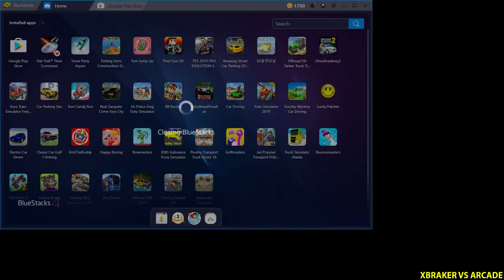Army Cars Transport Truck - Army Car Parking - Android Gameplay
🔴Hello guys!
Here you have a video of me playing " Army Cars Transport Truck ". This will help you understand if this game is for you without downloading it.
✅About This Game: Army parking game 2018 offers new us army car parking which is the largest world parking where you enjoy Parking games with the help of colors carz in night drive mode. It is time for you to leave us Army cars transports truck of parking games to prove your abilities as Drive parking 100% by carrying out colors carz parking by driving car of driving car games. Polish your talents of self driving car in colorz cars and play your part to facilitate Army parking truck transport of us army carz games.

Act like Army by keeping an eagle eye on parking games new 2018 as parking master 100% by parking car. It is driving for you which train you to park army car and army truck through brilliant controls of military vehicles in Best parking game. Come into driving seats of Army for 100% car parking and driving school which brightens your experience of Drive car. Install army battle to contest in new washington dc parking by meeting all its true needs.

New US Army Car Parking Game pro features:
Final car parking levels with driving test.
Test parking and cheap parking.
Us Army Bus driving like mode of Us Army games 2018.
Army games 3d impression with Carz colors.
Drive car with player friendly controls of cars colors.
driving truck with cars more powers than infinity cars.
infinity Multi grade Infinity car parking of Army games.
Driving school atmosphere with us Army Drivers.

Grab this opportunity of expensive cars to take these funny carz of car games online under your control as carz colors and finish Army cars trasport parking game in style.